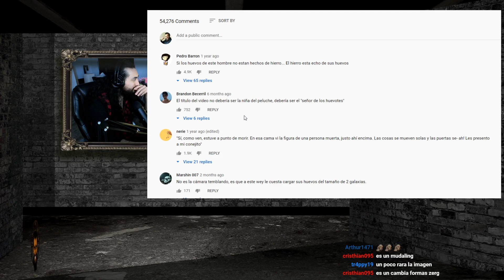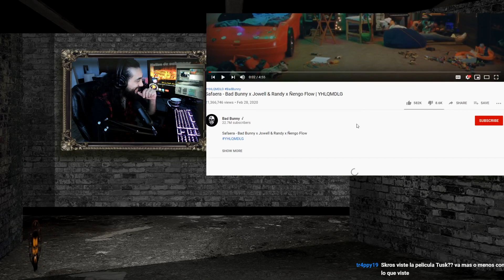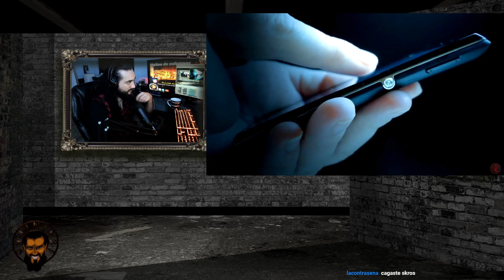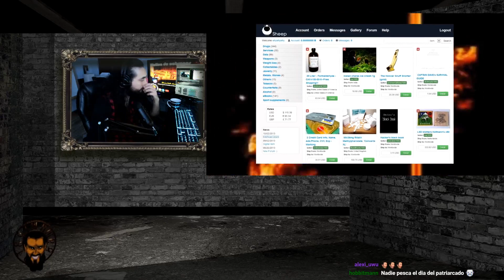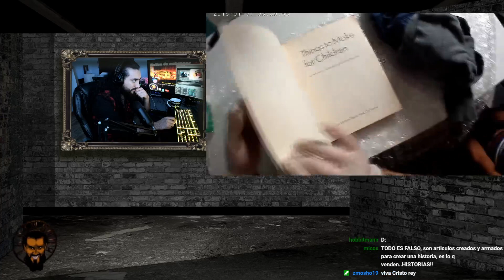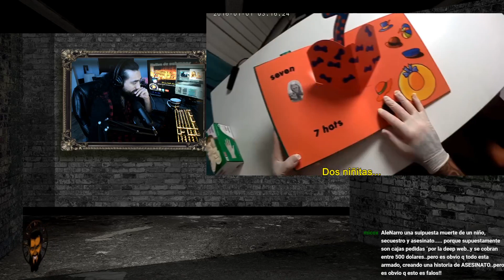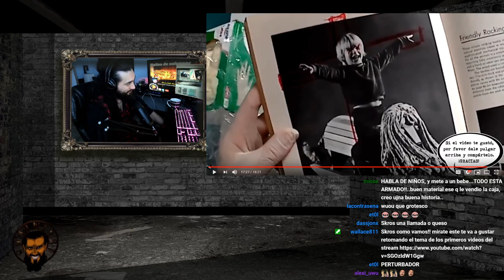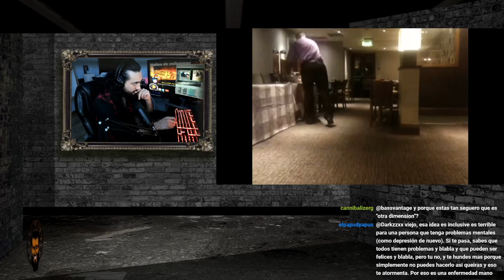💀La Hora MALDITA💀 - Episodio 8 - 🔥Conspiracion y Paranormal🔥